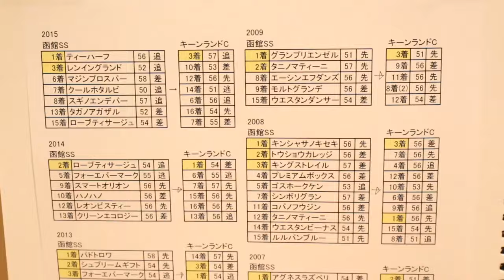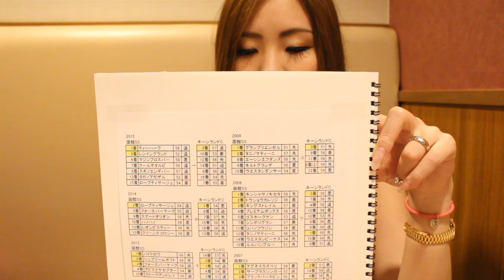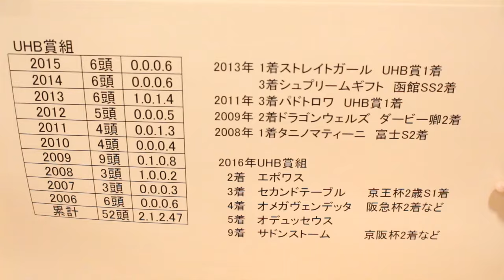【競馬予想】2016年 キーンランドカップ予想動画【星野るり】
大混戦！